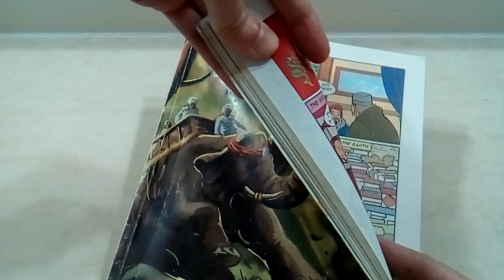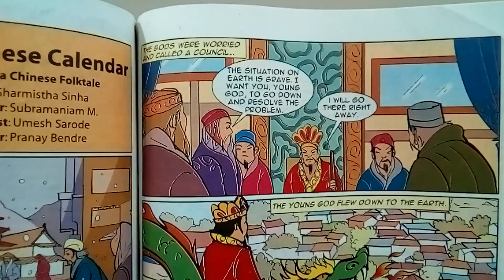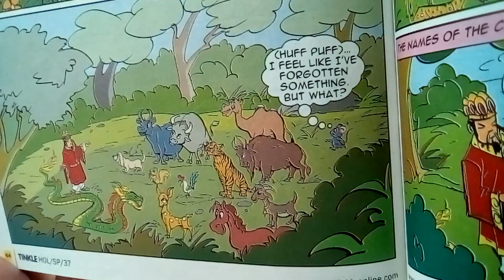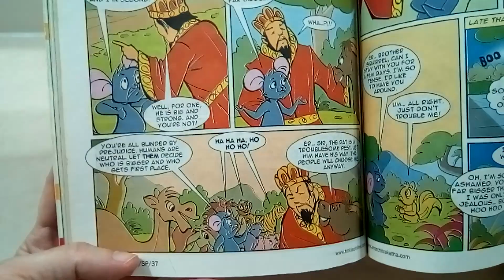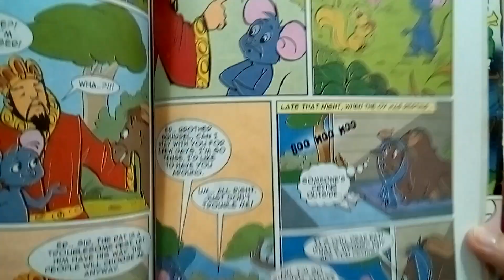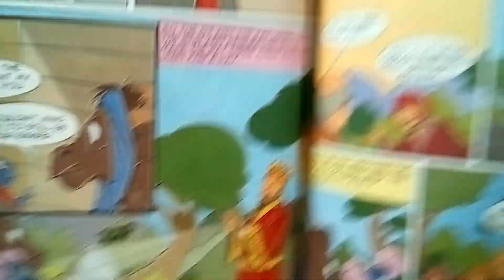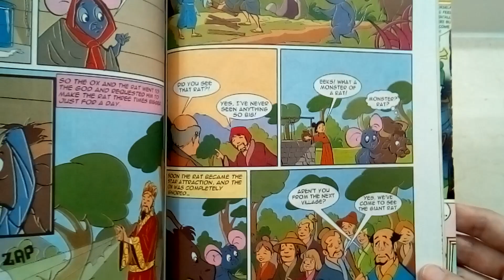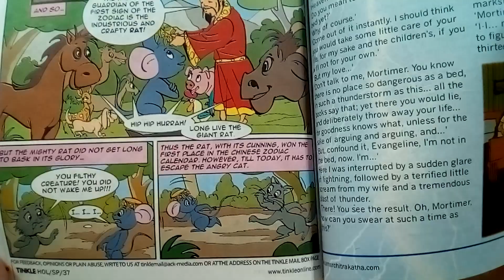The Chinese Calendar | Tinkle Comics Holiday Issue #37 | Indian stories read aloud in English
How did the Chinese calendar shape up in the way it has? How were the animals chosen? This story shows how the wily rat got his way to lead all 12 animals, even though many were bigger and stronger than him.

All take place on the Indian subcontinent or feature a main character who is South Asian. The amount of violence in the stories we choose is little to none, so you will not find certain popular mythological tales here.